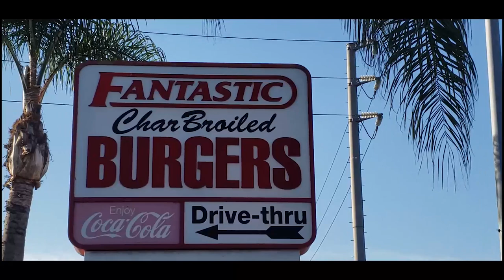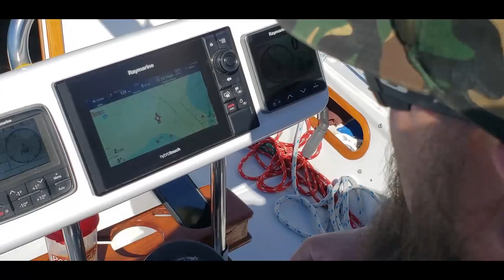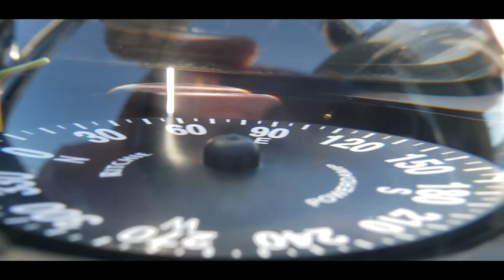Squirrel Crew first sail at Redondo Beach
Our first 15nm out of Redondo Beach, a lifelong dream starting to come true, we have always had our sea legs, now it was time to test our sail legs. Rudy took us out on his 30ft sailboat for a perfect sail, reaching up to 6 knots in less than 10 knots of wind. for these first-time sailors, it was just fule to the fire.